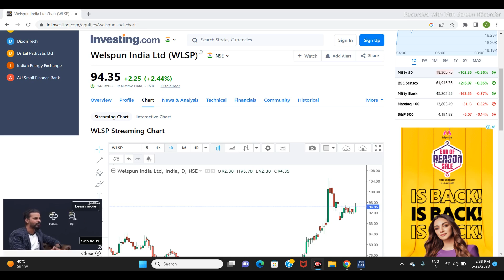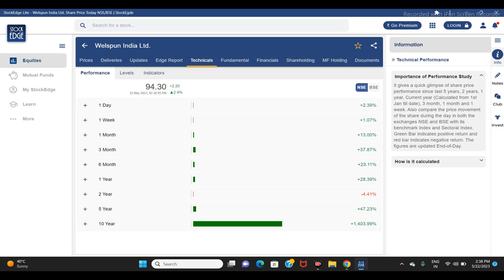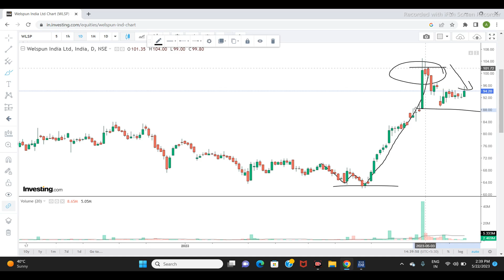WELSPUN INDIA LTD SHARE NEWS | NEXT TARGET | LATEST NEWS | STOCK ANALYSIS |welspunindiashare #2023